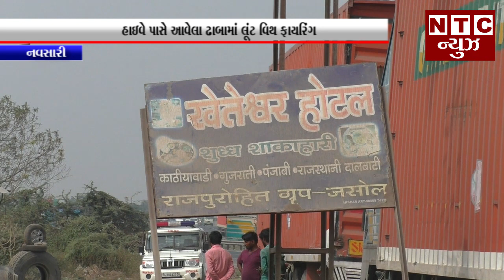નવસારી :-હાઇવે પાસે આવેલા ઢાબામાં લૂંટ વિથ ફાયરિંગ